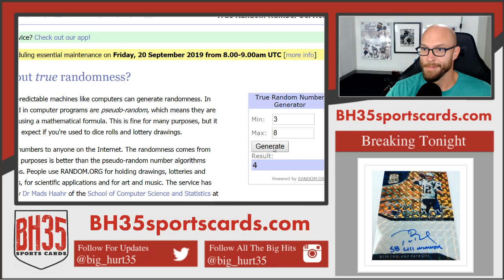Mini Filler for 2019 Panini Spectra Football | 4 Box 1/2 Case Break #4